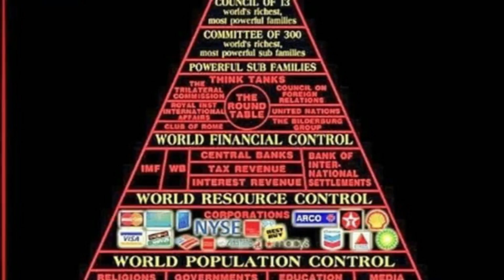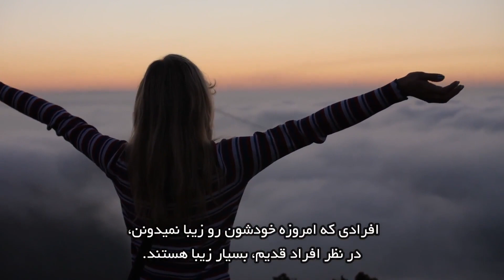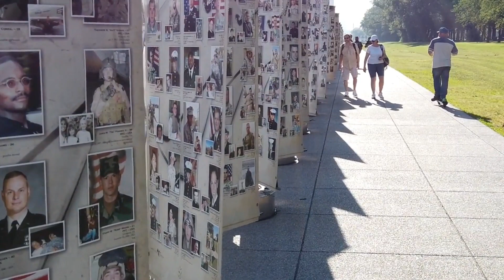چطور از زندگی راضی باشیم؟ آیا دنیا بدتر شده است و ما برده‌ایم؟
در این ویدیو به یک باور رایج پرداختیم. اینکه آیا دنیا به مرور بدتر شده است و به جای بی رحم و تاریکی تبدیل شده است؟ یا نه؟ بسیاری از افراد خصوصا بعد از جنگ اوکراین و جنگ حماس و ویرانی غزه، از دنیا ناامید هستند و آن را تاریک و بی رحم می بینند. از طرفی عده‌ای معتقدند که انسان‌ها بردگان نوین هستند و درون هرم قدرت، برای ابرقدرت‌ها کار میکنند. در این ویدیو درستی یا نادرستی این ادعا را بررسی کرده‌ایم.
حتما تا آخر ویدیو با ما همراه باشید و به حرف‌هایی که زده شده است، خوب فکر کنید.
🙏لایک، کامنت و حمایت هر یک نفر میتونه  تاثیر بزرگی در آینده داشته باشه❤️
💥هرسوالی دارین بپرسین💥
اسرار ماوراء به کشف و بررسی پدیده‌های ناشناخته و ماورایی در جهان از دیدگاه متافیزیکی می‌پردازد و سعی در اثبات جهان ماوراء برای دانشمندان، مراکز علمی، طبیعت گرایان، مخالفان و منتقدان جهان ماوراءالطبیعه دارد. فعالیت‌های آموزشی این کانال در جهت شناخت و پرورش نیروها و استعدادهای درونی انسان هستند.
لینک درخواست همکاری و عضویت در تیم اسرار ماوراء